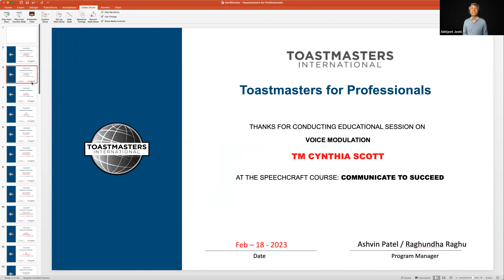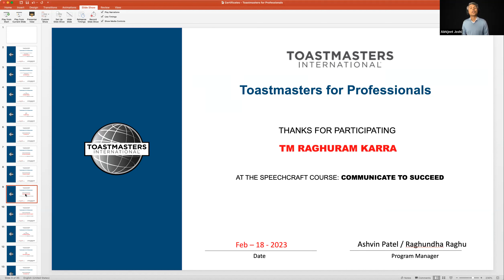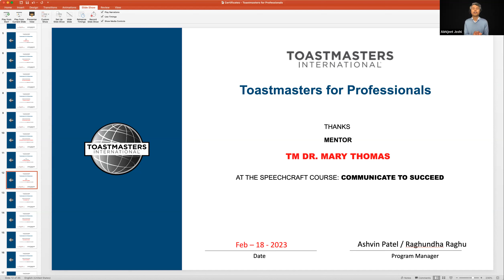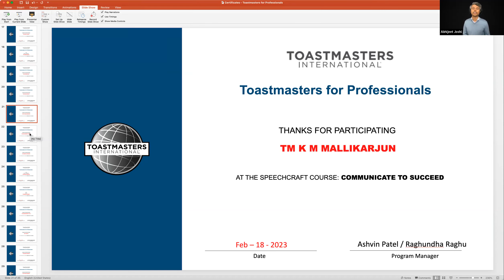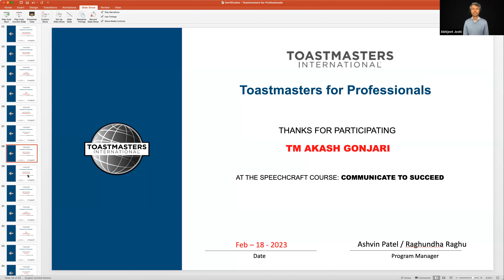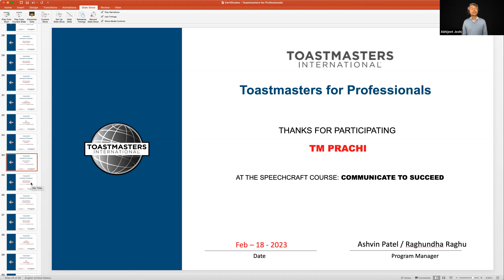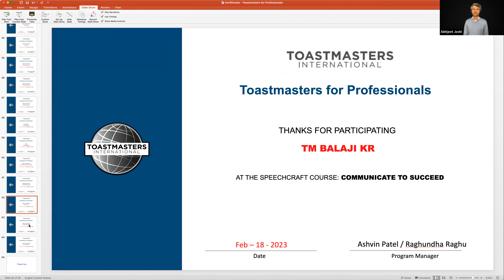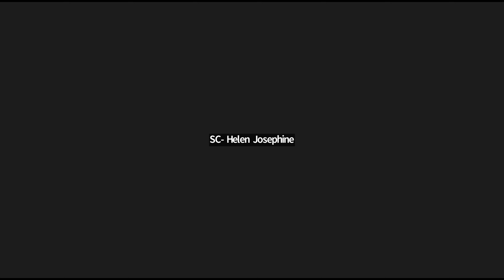Speechcraft - Communicate to Succeed - Graduation Ceremony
Communicate to Succeed is a 4 week Speechcraft course offered by Toastmasters for Professionals.

Graduation Ceremony, felicitation of coordinators, mentors and participants.